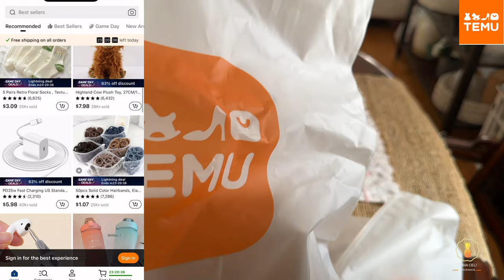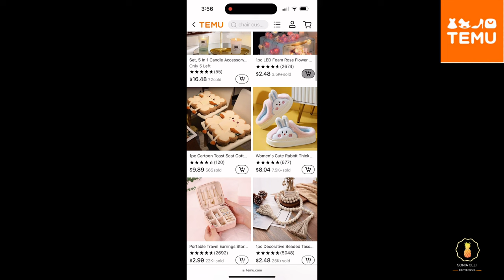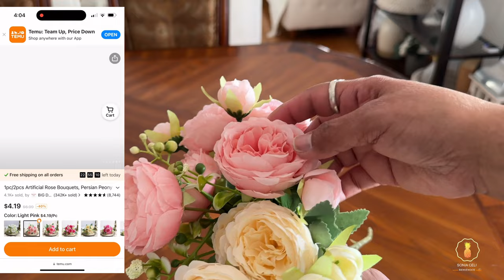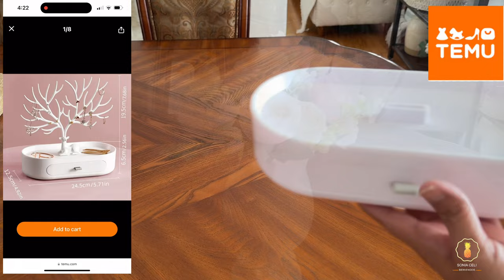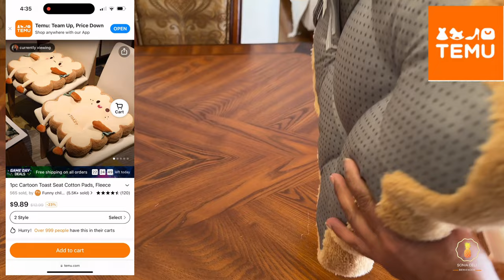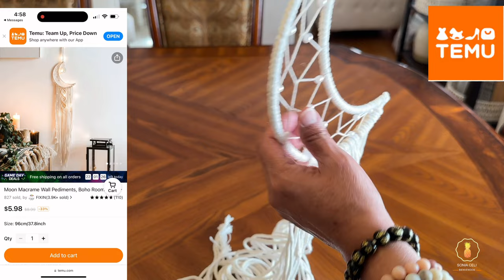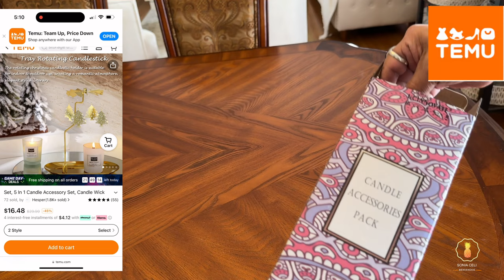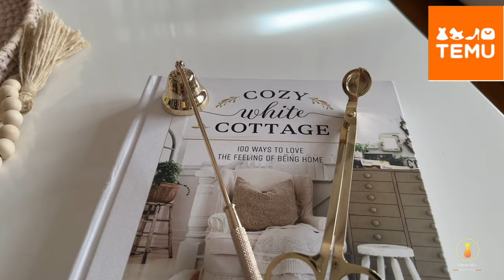TEMU HAUL/ Recibí unos paquetes /DECORACIONES para el HOGAR TEMU 2023🌸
Amigos buenos días el día de hoy les comparto un Haul de accesorios para el hogar que recibí de parte de la compañía de TEMU. Los invito a descubrir la variedad de productos y accesorios que se pueden encontrar, tanto para uso personal como para el hogar. Dios los bendiga siempre 🙏❤️

💓Links to my picks💓:
LED Foam Rose Flower String Light $2.49💰